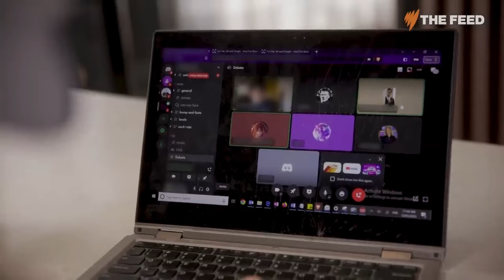Mickey's Mouse Trap - Trailer Reaction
Mickey's Mouse Trap promises to disappoint both as a comedy and as a horror film.